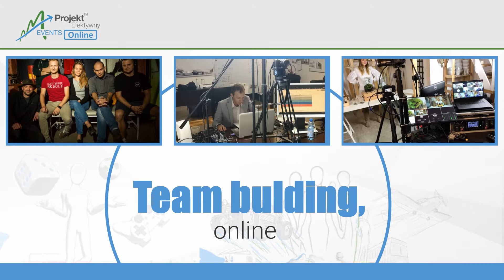Zdalna integracja pracowników Bielsko-Biała Integracje Online Dla Firm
Projekt Efektywny oferuje organizację integracji pracowniczej on-line poprzez liczne kursy, warsztaty i gry sieciowe. Siedziba naszej działalności mieści się w Bielsku-Białej.

Wiemy, jak ważna dla zdrowych relacji międzyludzkich i komfortu pracy jest integracja pracownicza, dlatego stworzyliśmy nowatorską alternatywę dla tradycyjnych imprez integracyjnych.

Atrakcje on-line, jakie przygotowaliśmy dla Państwa to między innymi: gra kryminalna, escape-room, warsztaty tworzenia lasu w słoiku, warsztaty kulinarne, warsztaty taneczne, malowanie obrazów, pokoje destrukcji, gry miejskie, zdalne gry akcji, degustacja alkoholi czy gry karciane.

Zapraszamy do skorzystania z naszych usług i zapoznania się ze szczegółami oferty